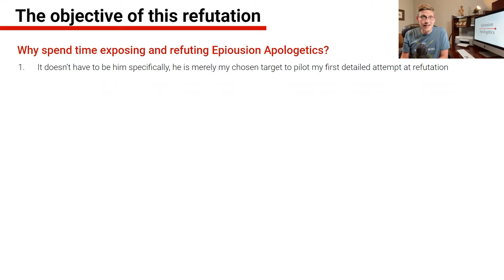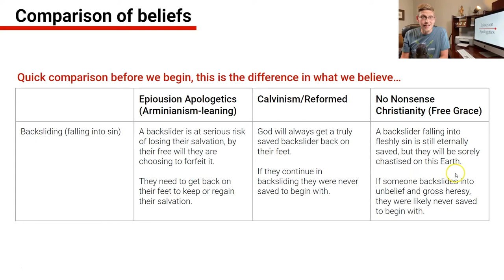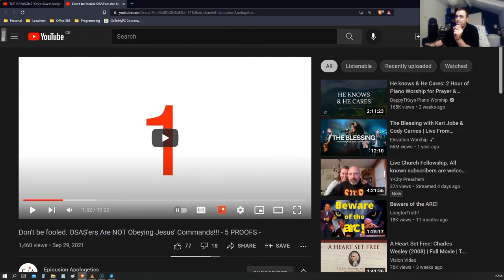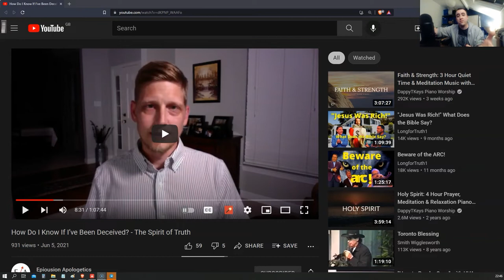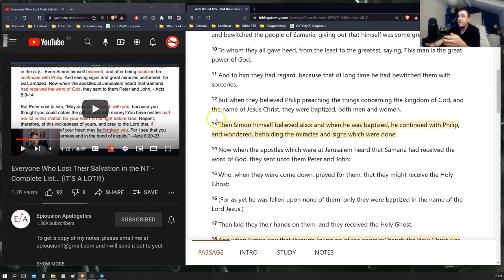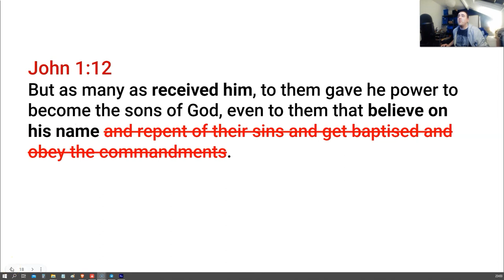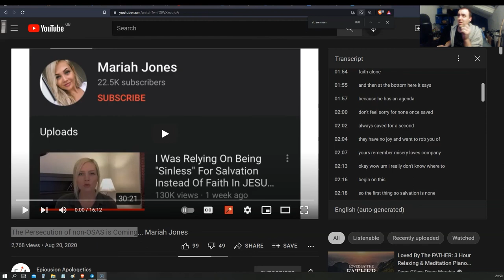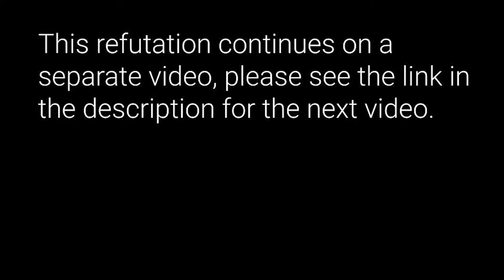The false gospel of @abideintheWord 1/12 (Attacking his integrity)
This is the start of a very lengthy refutation of the false gospel preached by a YouTube channel called "Epiousion Apologetics". In this first video I will demonstrate how he picks contradictory arguments if and when it suits him to do so, and I introduce the main purpose of this refutation.

I originally intended to do this as one large video but the length necessitated breaking it into smaller chunks. The full playlist is available here:

To download a copy of this video from the YouTube video URL you can download free software called DVD VideoSoft